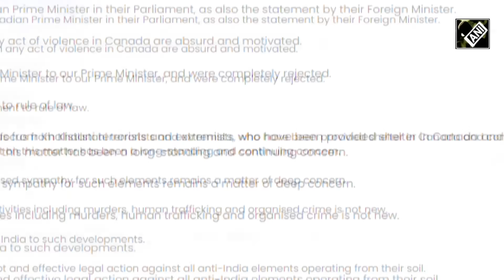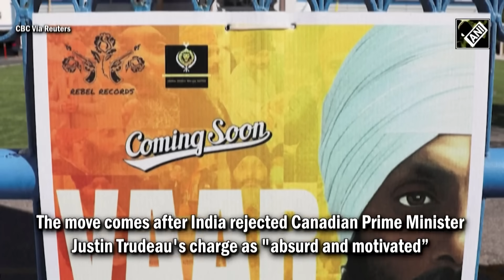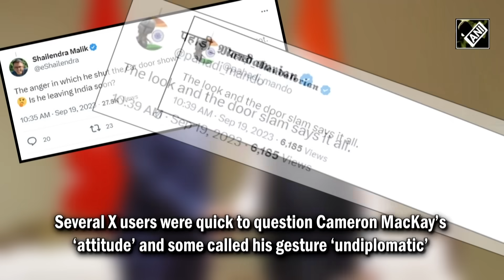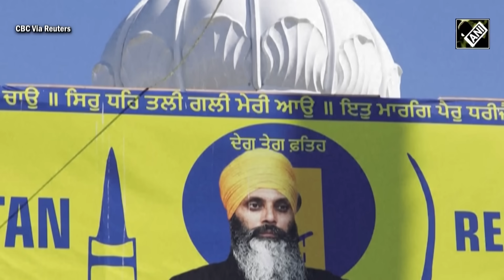‘Undiplomatic’: Canadian HC Cameron MacKay draws netizens’ ire as he ‘slams’ his car door shut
India on Tuesday expelled a senior Canadian diplomat to India in a reciprocal move to Canada expelling a senior Indian diplomat. The move comes after India rejected as "absurd and motivated" Canadian Prime Minister Justin Trudeau's charge that India played a role in the June killing of a Khalistani terrorist Hardeep Singh Nijjar. Canadian High Commissioner to India, Cameron MacKay was summoned today to the South Block, the headquarters of the Ministry of External Affairs. The netizens on Twitter expressed their dismay over Canadian HC’s ‘attitude’ as he left South Block after being summoned by the Ministry of External Affairs.  “The anger in which he shut the car door shows what kind of talk he got. Is he leaving India soon?” tweeted an X user. Canadian Prime Minister Justin Trudeau on Monday accused the Indian government of being behind the fatal shooting of Khalistan Tiger Force chief Hardeep Singh Nijjar in Canada, CBC News reported.